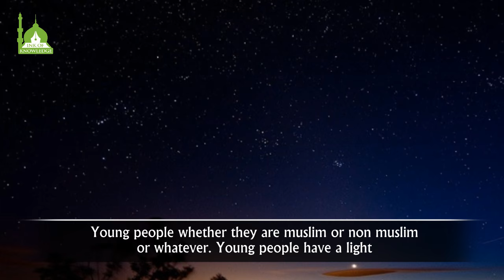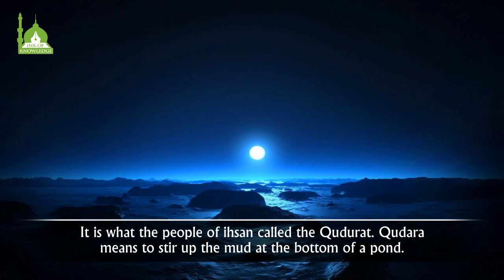Light Emanating From Faces - Shaykh Hamza Yusuf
Speaker : Hamza Yusuf